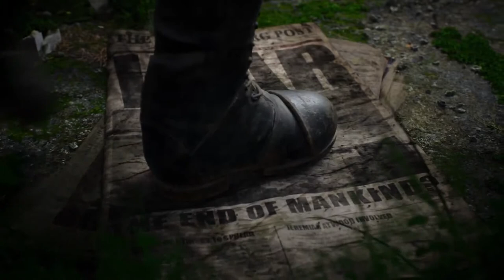MUTANT YEAR ZERO - Road to Eden Official Trailer (2018) PS4 / Xbox One / PC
MUTANT YEAR ZERO: Road to Eden Trailer (2018) PS4 / Xbox One / PC